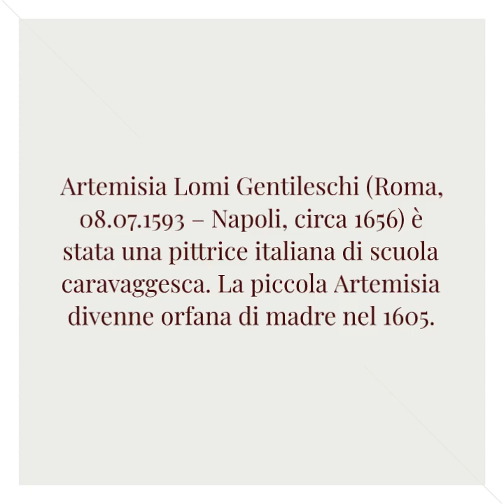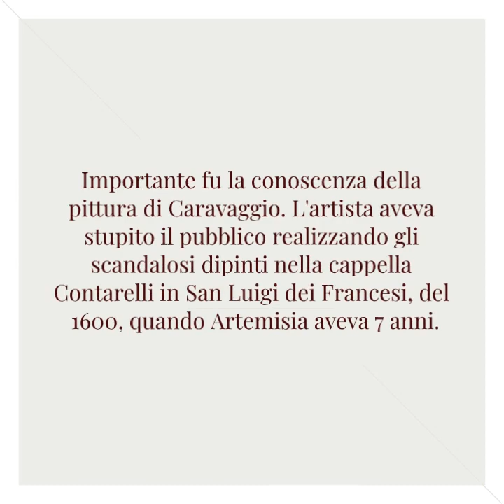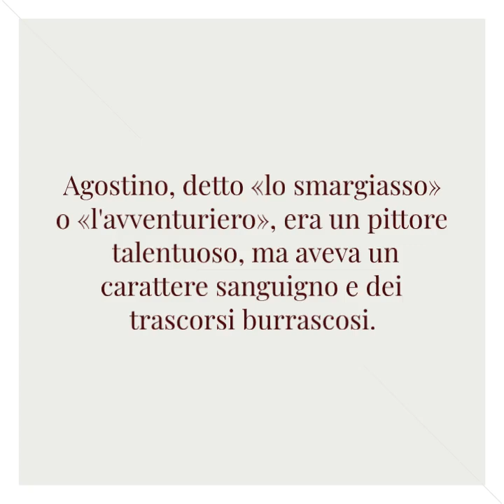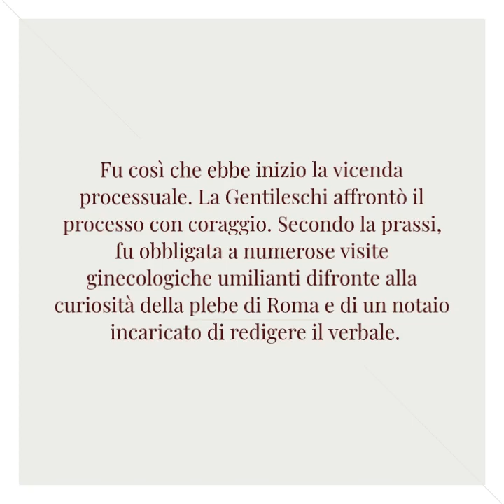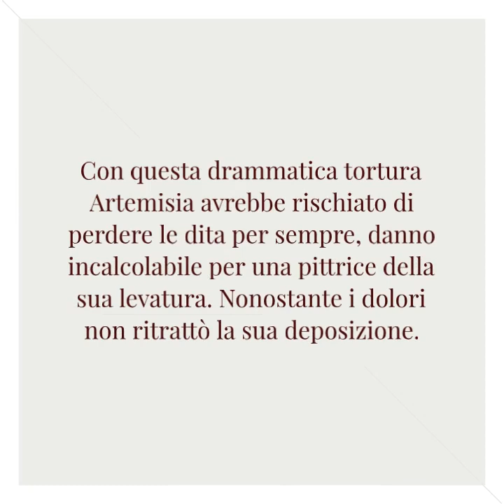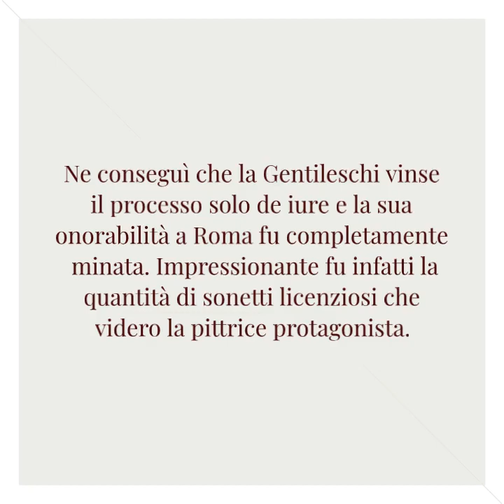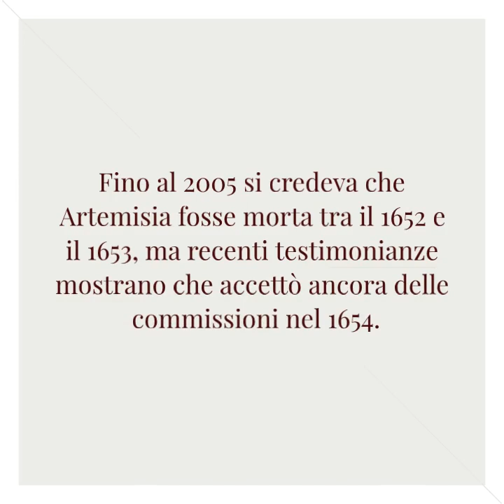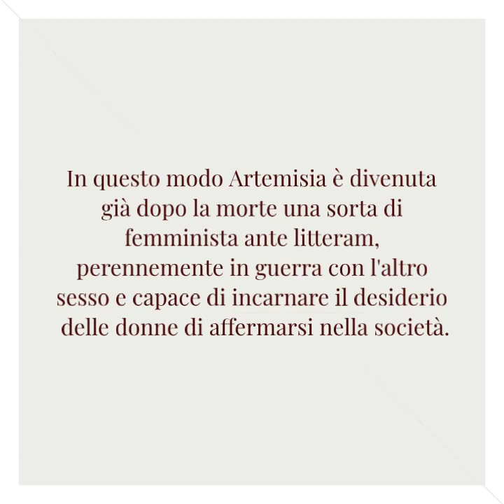Artemisia Gentileschi (1593-1656) = Arte Universale